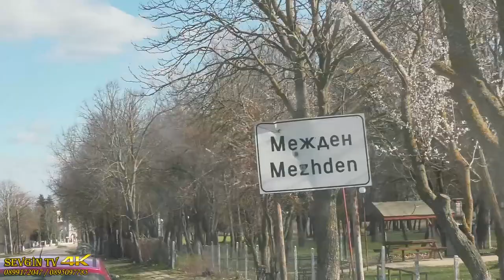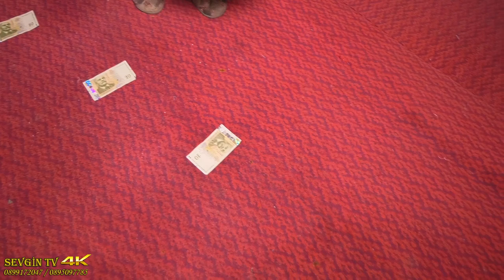Cansever ve Ali Gelin Alci 3 Cerkovna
SevginTV Productin